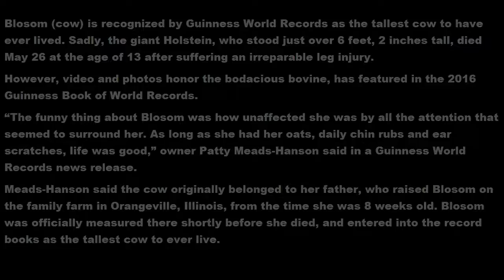Blosom - World's Tallest Cow Ever Lived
Blosom (cow) is recognized by Guinness World Records as the tallest cow to have ever lived. Sadly, the giant Holstein, who stood just over 6 feet, 2 inches tall, died May 26 at the age of 13 after suffering an irreparable leg injury.
However, video and photos honor the bodacious bovine, has featured in the 2016 Guinness Book of World Records.
“The funny thing about Blosom was how unaffected she was by all the attention that seemed to surround her. As long as she had her oats, daily chin rubs and ear scratches, life was good,” owner Patty Meads-Hanson said in a Guinness World Records news release.
Meads-Hanson said the cow originally belonged to her father, who raised Blosom on the family farm in Orangeville, Illinois, from the time she was 8 weeks old. Blosom was officially measured there shortly before she died, and entered into the record books as the tallest cow to ever live.